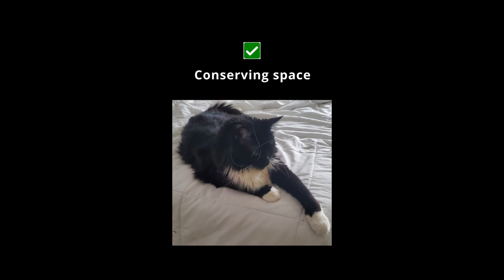Sleeping Spots Complete Collection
They keep surprising me with more spots.  We shall see!

Watch me (and maybe my cats) over on twitch!